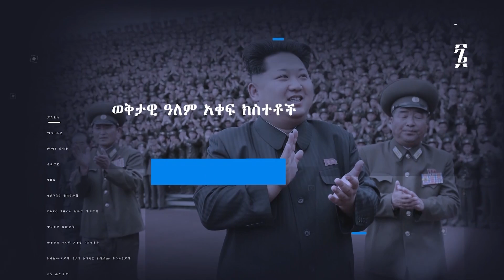Ahadu TV : Full Interview with Ambassador Herman Cohen about Ethiopian current Situation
herman cohen philosopher,herman cohen tweet,herman cohen philosophy,herman cohen about ethiopia,herman cohen on ethiopia